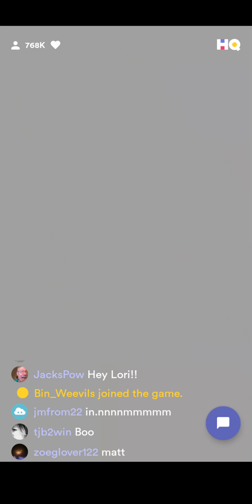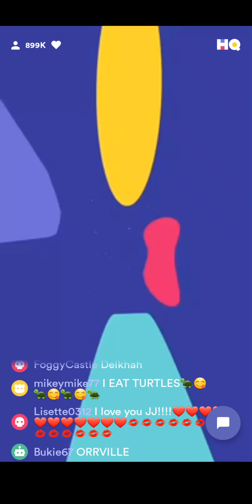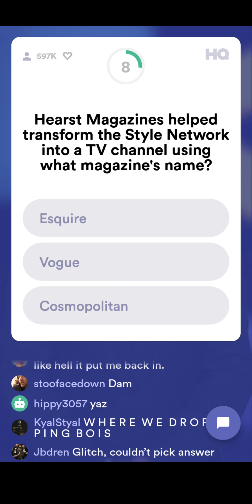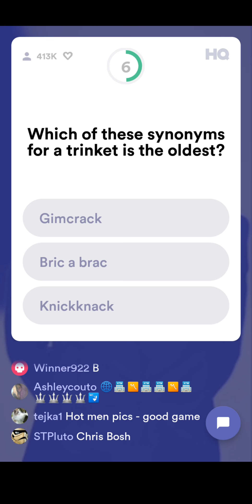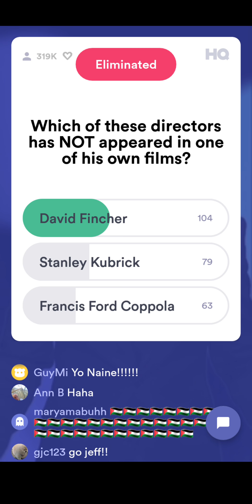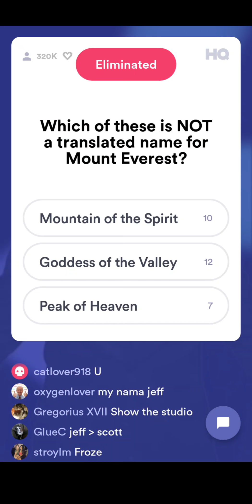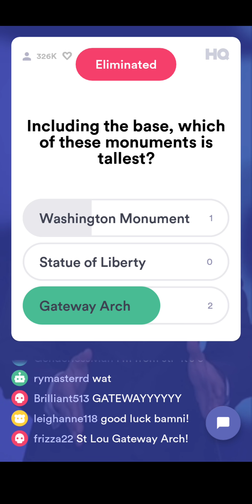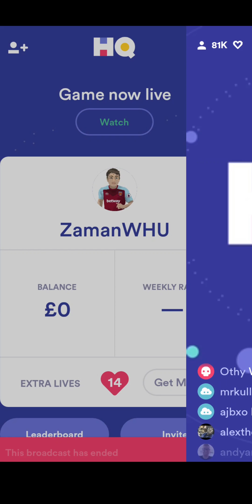1 WINNER 🏆 - $25K HQ TRIVIA!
This show was live in the US in the evening on 22/07 and the host was Scott Rogowsky.